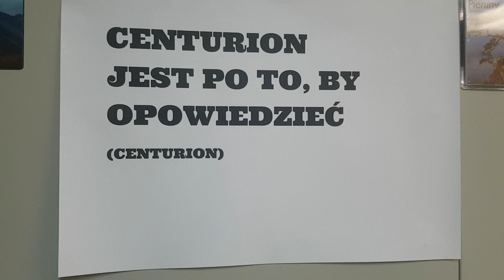ESEE JUNGLAS i MOC tego noża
"To jest nóż"! - jak powiedział Michael Jack "Krokodyl" Dundee.